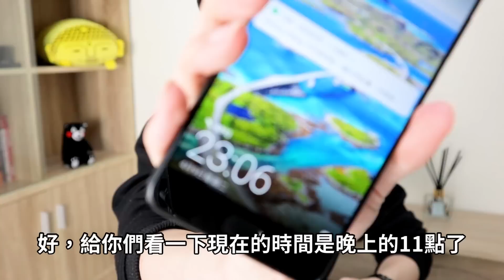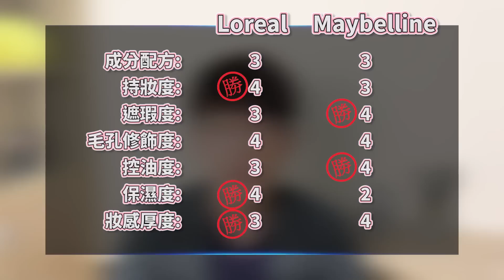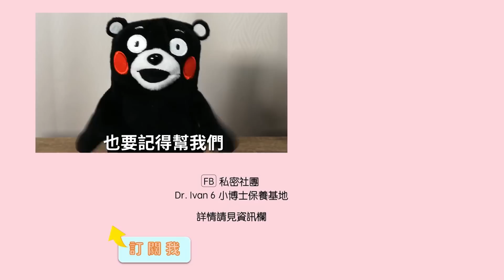熱門開架粉底殘酷對決，你沒看過的超超超近距離比拚。Loreal 24H無暇完美 VS Maybelline superstay無敵特霧超持久 粉底液。 巴黎萊雅 媚比琳 【Dr.6】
前所未見的粉質祕密大公開
你沒看過的超超超近距離妝感揭露
公益有機農場資訊，需要你一起幫忙:
慢飛兒庇護工場 - 財團法人新竹市私立愛恆啟能中心
Loreal 24H無暇完美。色號20
Maybelline superstay無敵特霧超持久。色號112
幾乎任何問題都能找到答案的清單：
感謝訂閱～
記得打開訂閱旁的”鈴鐺”才能第一時間接收資訊喔^^
膚質：混和性敏感肌。T字油，兩頰超乾。難搞型肌膚
眼下偏乾
FB私密社團，好物推薦，我的心頭好
Instagram都是假掰照，沒什麼好看
攝影設備:
Canon EOS M50 + 15-45mm STM
RODE VideoMicro
DJI osmo pocket (Vlog用)